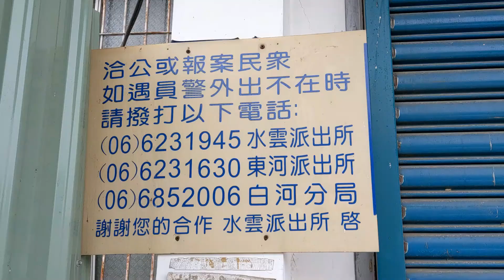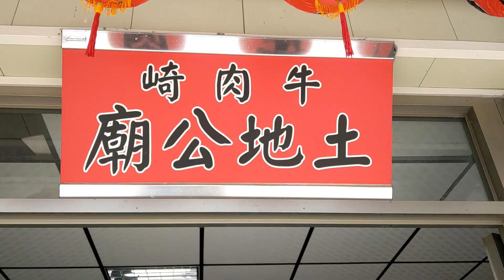牛肉崎的春天來了嗎？